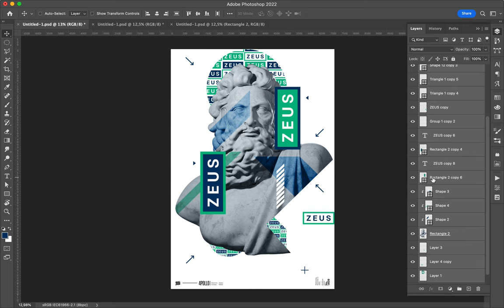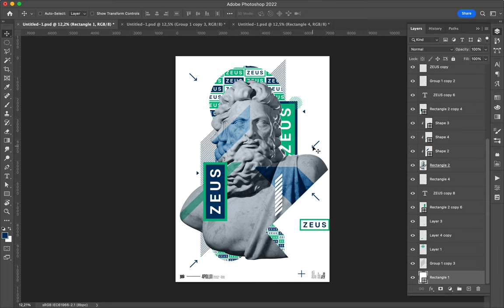Poster Speed Art 1409 Zeus 25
One more sharp design with Zeus' statue.